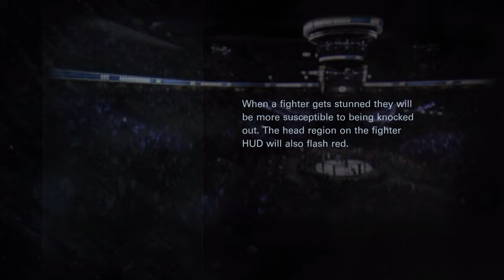UFC KNOCK OUT ALEX